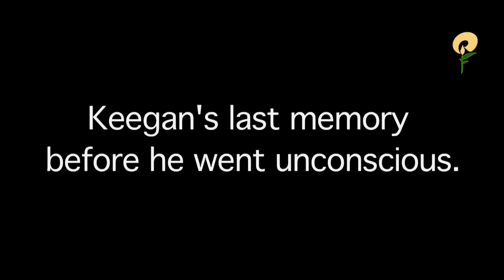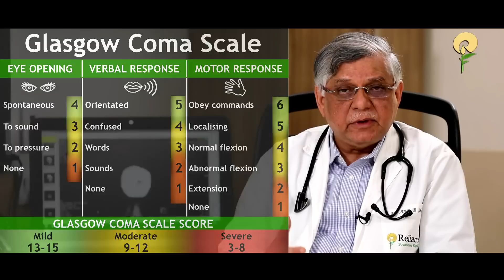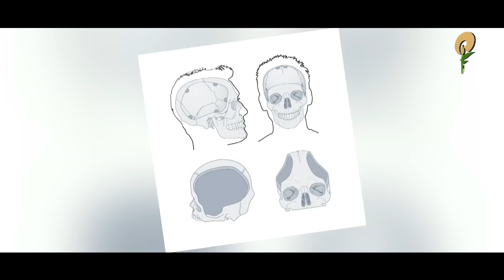32 years old saved from the clutches of fatal autoimmune disorder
Viral fever leads to an autoimmune disorder in which the body's immune system mistakenly attacks its own brain tissue.